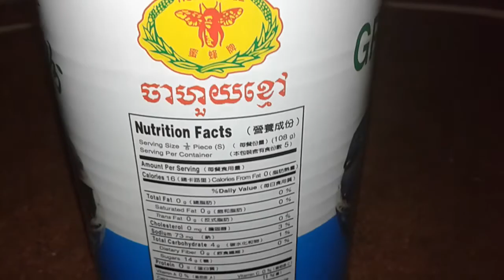Canned Chinese Jelly